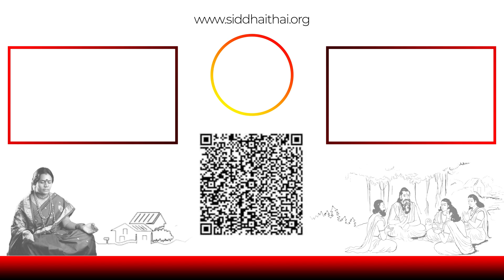31-year-old still unmarried? Do this parihara pooja..!!! | 31 வயசு ஆகியும் திருமணம் நடக்கவில்லையா?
31 வயது ஆகியும் திருமணம் ஆகாதவர்கள் என்ன பரிகாரம் செய்ய வேண்டும்! | 31-year-old still unmarried? Do this parihara pooja..!!!